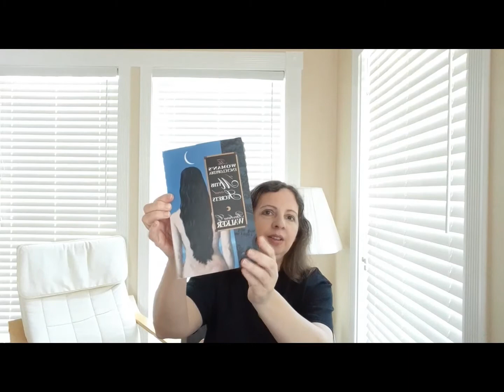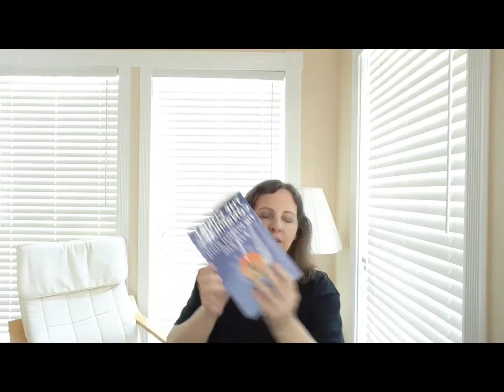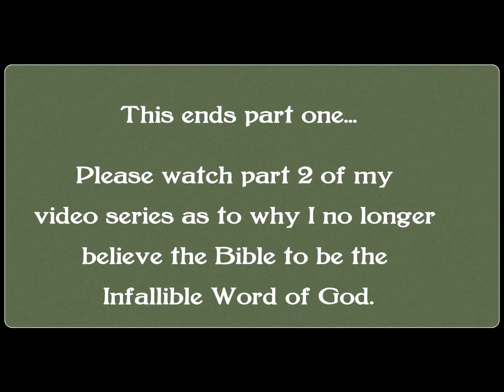Why I Believe the Bible is Not the Infallible Word of God - Part 1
This is part one of a two part video series which goes into why I no longer believe that the Bible is the infallible 'Word of God'. This is just a continuation on my Journey Out of Christianity, which were my first two videos on this channel. Thanks so much for listening.